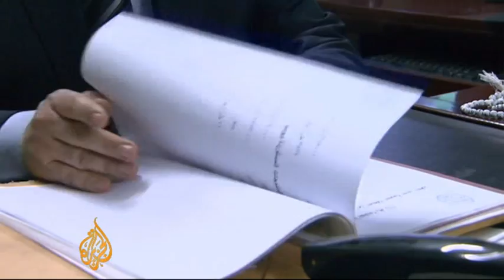Iraq agrees to discuss US security role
Jalal Talabani, the Iraqi president, has agreed with the prime minister, Nouri al-Maliki, and political rivals to authorise negotiations with the US to "boost" the capacity of Iraqi security forces.

Hoshyar Zebari, Iraq's foreign minister, says the agreement is just the first instalment in a series of difficult talks ahead.

"Now we have an almost unanimous decision by all the political leaders for negotiation on the Iraqi need for trainers, for weapons systems, for boosting the capabilities of Iraqi military or security forces," he said.

"Then the next thing will come - what are the needs, the numbers; what are the missions."

The agreement, Zebari said, was "almost unanimous" in the sense that the Sadrists - an important partner in al-Maliki's coalition government - have said they will vote against it.

Al Jazeera's Jane Arraf reports from Baghdad.